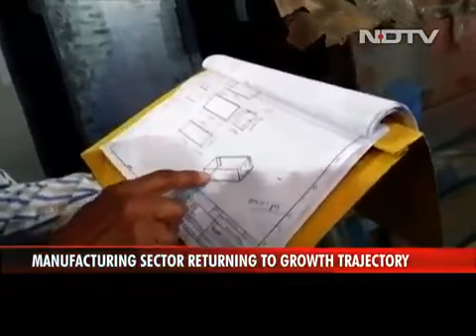Liquidity, Demand Key Challenges To Manufacturing Sector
Covid pandemic has had a devastating impact on the economy. But now manufacturing sector is slowly returning to growth trajectory. NDTVs Himanshu Shekar gets us this ground report from Bulandhahr industrial area in Uttar Pradesh on the challenges the manufacturing sector is facing.